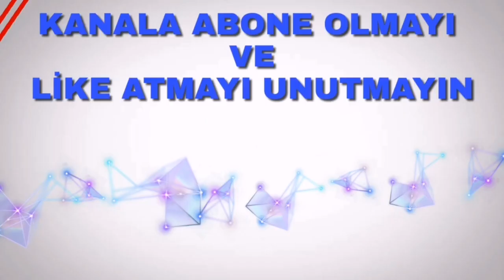"Aaa Dondurma" Yalarken Çok Zevk Alıyorum▶KOMEDİ◀ Remço Reis😂